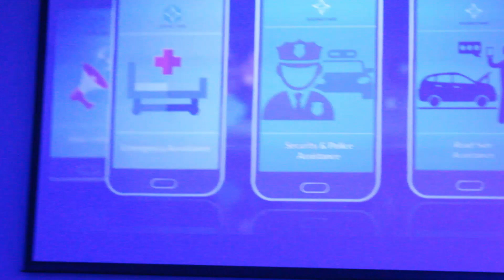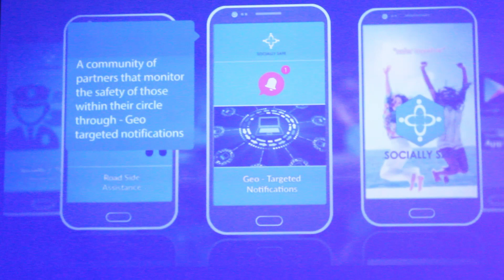Socially Safe App to be launched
Talking to the founder of the Social Safe app, LeSoul (real name Nonkuleko Mdlalose), said the app aims to not only to assist people in social situations but to also connect related stakeholders within our communities, including health care facilities, security companies, police, and government-related entities such as social workers.
The app was created by independent and private developers and works on the robotic system where, through their online status, the user will be able to indicate how safe or unsafe they are. If the user is on the green, this will highlight that the user is safe. If the user is on amber, this will indicate that the user might sense that something might happen to them, and red indicates that they are in trouble.